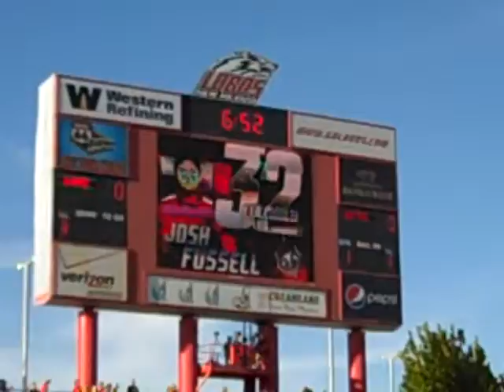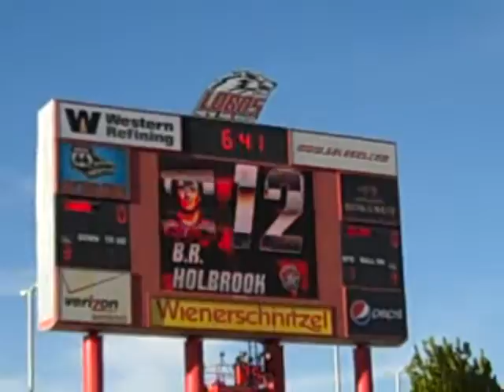9/11/10 Kinesio LoboVision